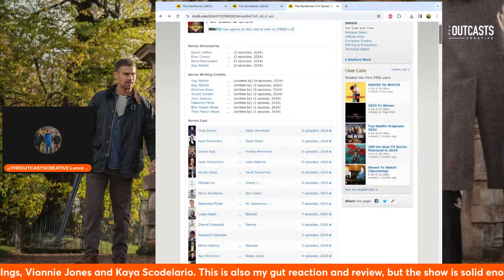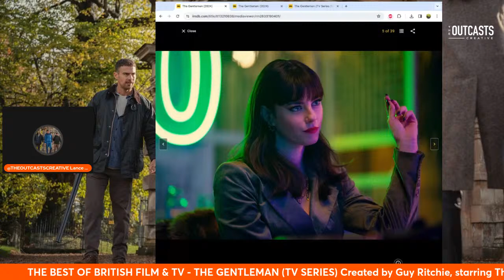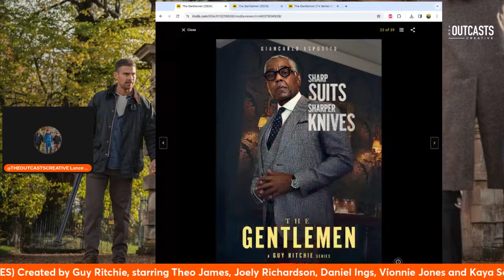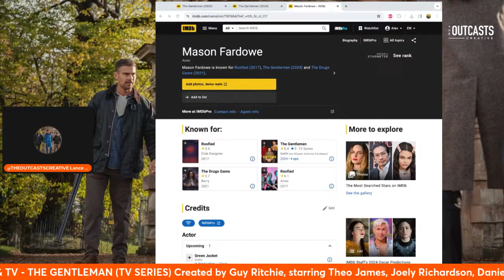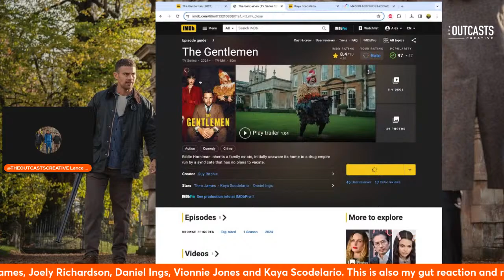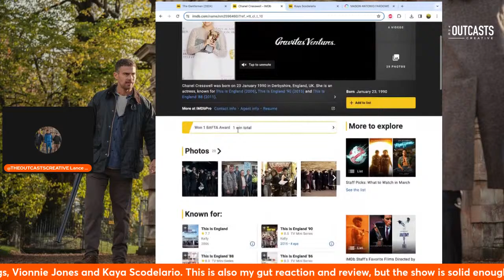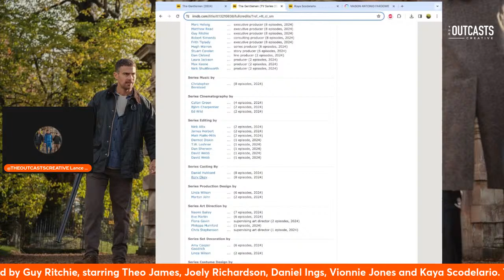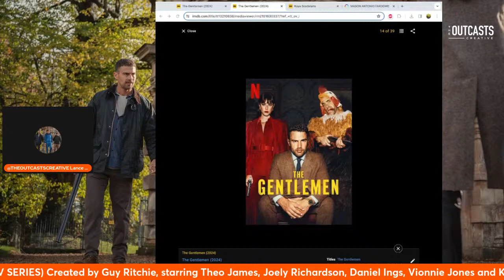THE GENTLEMAN - THE BEST OF BRITISH TV / DRAMA (GUT REACTION & REVIEW)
THE GENTLEMAN - Starring Theo James, Kaya Scodelario, Ray Winston, Daniel Ings, Vinnie Jones, Giancarlo Esposito and Max Beesley.

I'll be honest, I didn't have high hopes for The Gentleman television series, even though I had enjoyed the film, largely because of the presence of Hugh Grant's wonderful character. But this show, with its heady mix of toffs, gangsters and total wankers, proved a fun watchable cocktail that was both gripping and hugely entertaining.

FALSE ACCOUNTS - Exposing The Post Office Cover-Up -

1988 -

13 Seconds in Kent State mini-series Screenplays

Lances Website